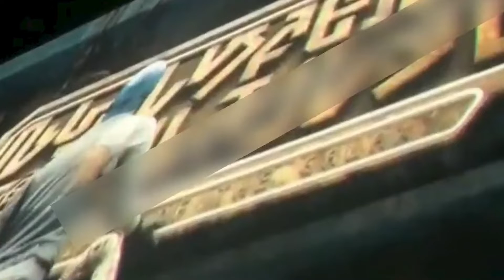Guardians of the Galaxy Vol. 3 | Comic Con Trailer: Adam Warlock First look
Guardians Of The Galaxy 3 Trailer. Adam Warlock First Look,
Marvel Phase 5 Easter Eggs, High Evolutionary, Avengers 5
Kang Dynasty Teaser & Marvel Comic Con